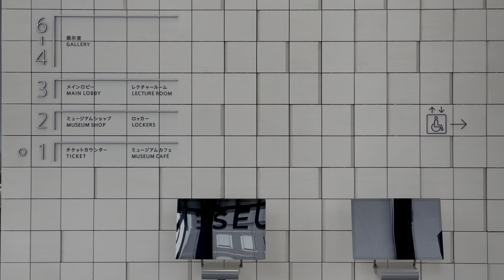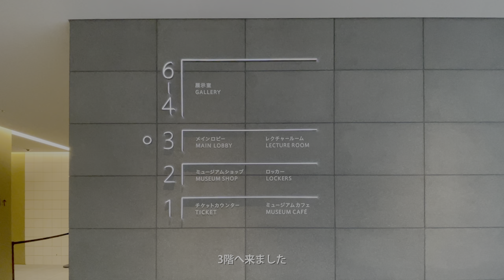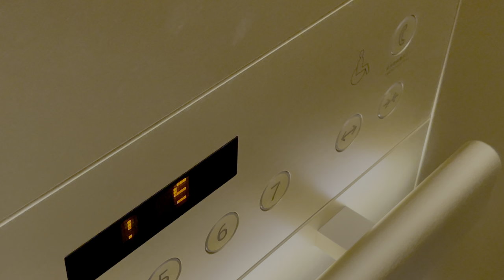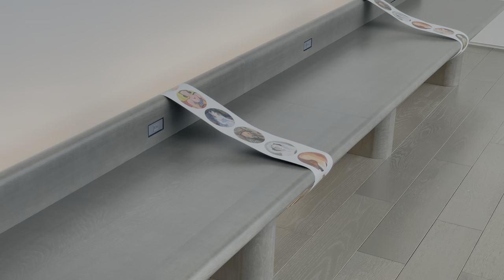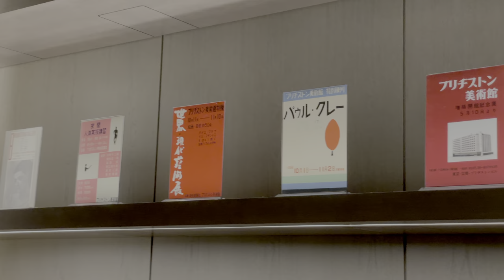[ 建築巡り Vlog] アーティゾン美術館 日建設計設計の都市に開かれた美術館 ( Japan Trip Vlog / Artizon Museum / Nikken Sekkei )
東京にある日建設計設計のアーティゾン美術館へ行った際のvlogです。

【動画撮影】
・iPhone 12 Pro
【写真撮影】
・Canon EOS M10
【PC】
　2.3 GHz クアッドコア Intel Core i7 32GB SSD1TB
【編集ソフト】
【BGM】
・Power Nap
　Zukisuzuki

Hello.
I'm todoroki.

This is a vlog of my visit to Artizon Museum designed Nikken Sekkei.

[目次]
0:00 オープニング
0:15 外観
0:39 1階
1:20 2階
1:49 3階
2:14 6階
3:16 5階
4:30 4階
6:06 3階
6:36 2階
7:18 1階